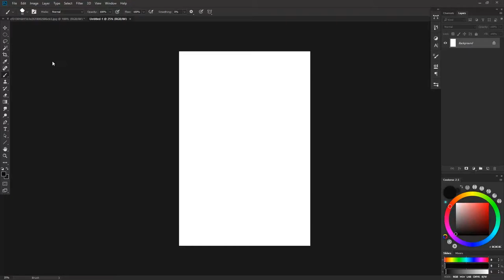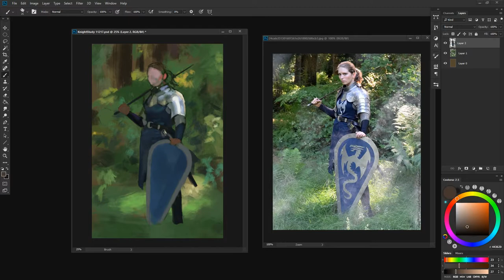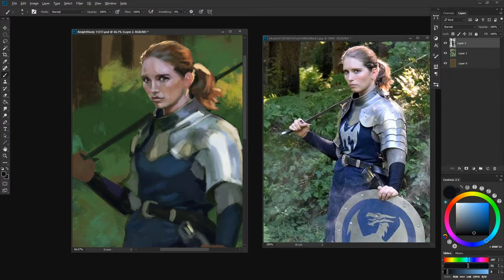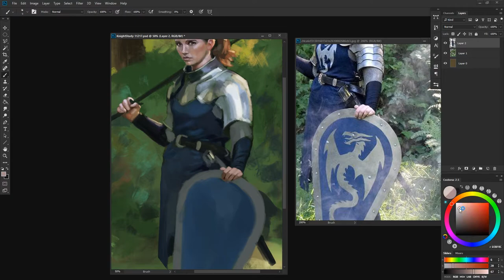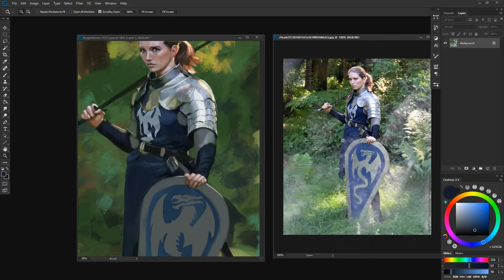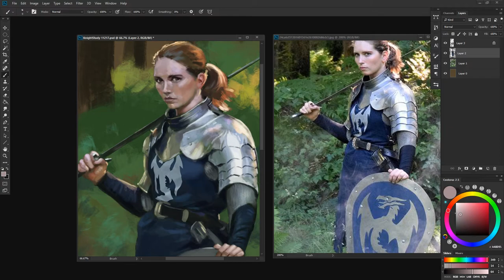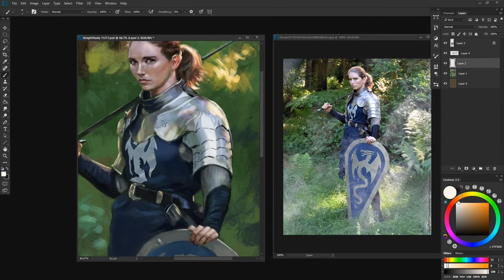Digital Painting Time Lapse Knight Study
I focused more on rendering than anything with this one. I needed some practice with understanding reflections in metal.

This was the assigned topic for the week in our Discord Server. Feel free to hop in and get better as artists with us :)

Derek's projects:
-Wolverton (Comic Book)

-Nik's Insta: @Nik_Hagialas
-Nik's Twitter: @Nik_Hagialas
-Derek's Insta: @derekrodenbeck
-Derek's Twitter: @derekrodenbeck